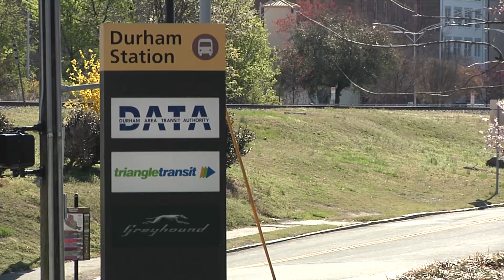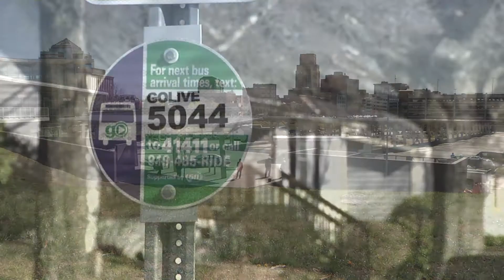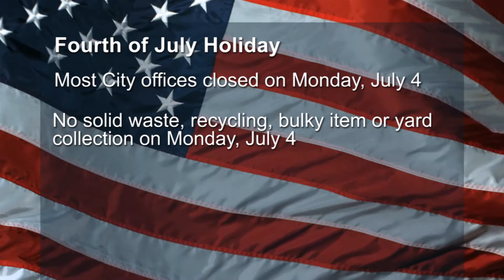City Hall This Week ep. 342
City Council Adopts $404.9 Million 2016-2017 Budget
The City’s budget for the next fiscal year is now in place. The City Council approved the $404.9 million spending plan during its June 20 meeting. The budget includes a tax rate increase that puts the rate at 56.07 cents per $100 of assessed value. Find out what the tax increase will help to fund.

Durham to Continue Partnership With GoTransit Regional Information Center
Durham will continue its partnership with the GoTransit Regional Information Center. The City Council approved a two-year agreement with Cary, Chapel Hill, Raleigh, and GoTriangle in support of the information center, which is a cooperative effort that allows anyone to make one call for information on public transportation and ridesharing services throughout the Triangle.

Duke Belt Line Trail Master Plan to be Developed
The Duke Belt Line Trail is one step closer to becoming a reality. The City will spend $297,000 for the development of the trail’s master plan. The 2.2 mile bicycle and pedestrian trail will be built on the location of a rail corridor that is no longer in use and will serve as a connection between downtown and neighborhoods to the north and east.

Tire Recycling Drive July 9
A tire recycling drive will be held on Saturday, July 9 from 8 a.m. to 2 p.m. at the City’s Waste Disposal and Recycling Center. During the event, residents can drop off unlimited tires, including those with rims, for free. Keep Durham Beautiful and various City and County departments are co-hosting the event.

City Hall This Week, a news program dedicated to informing residents about what’s going on inside Durham's City Hall, airs daily at 9 a.m., 12:30 p.m., and 8 p.m. on Durham Television Network (Time Warner Cable channel 8 and AT&T U-verse channel 99) and on YouTube.